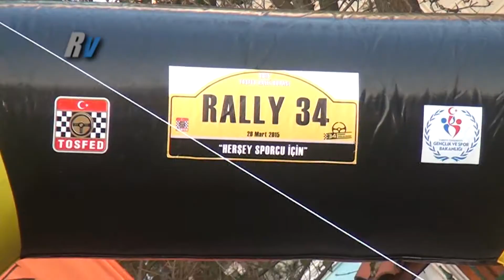2015 Rally 34 / Billur Hasbay - Merve Hasbay / Ford Fiesta ST